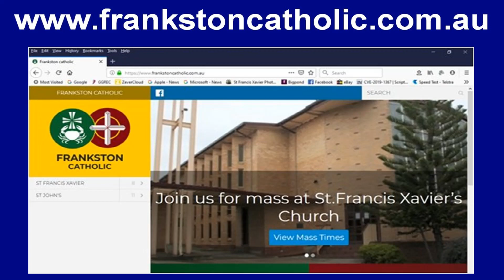Mass 01/11/2020, All Saints day, Yr A, SJE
All Saints Day, Year A
 "Let us all rejoice in the Lord"
As celebrated by Rev Jude Agorchukwu CSSp and Deacon Kevin Pattison at Saint John the Evangelist Church, Frankston East.

City Of God - As One Voice 57, Daniel L. Schutte, Oregon Catholic Press

Holy Father’s awaited Encyclical, “Fratelli Tutti – on Fraternity and Social Friendship”